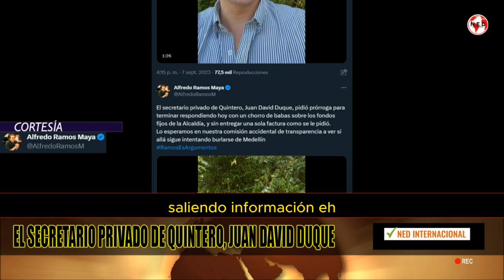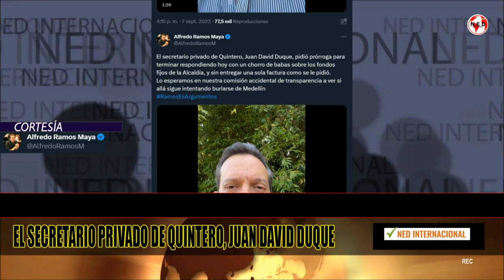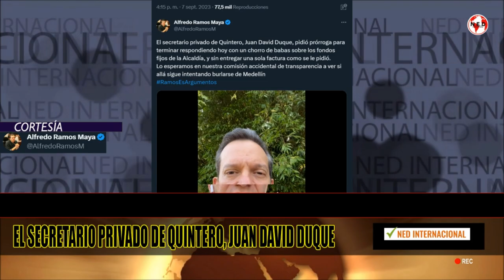📢 GRAVES DENUNCIAS CONTRA EL SECRETARIO PRIVADO DE DANIEL QUINTERO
El secretario privado de Quintero, Juan David Duque, pidió prórroga para terminar respondiendo hoy con un chorro de babas sobre los fondos fijos de la Alcaldía, y sin entregar una sola factura como se le pidió.
Lo esperamos en nuestra comisión accidental de transparencia a ver si allá sigue intentando burlarse de Medellín
ALFREDO RAMOS MAYA